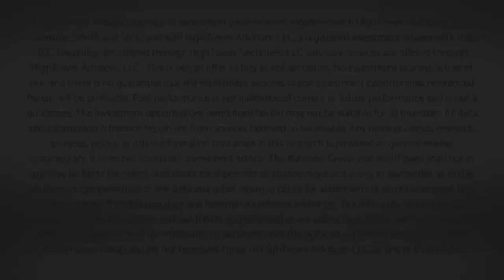Market Outlook w/ David L. Bahnsen - Conference Call Replay - September 20, 2021